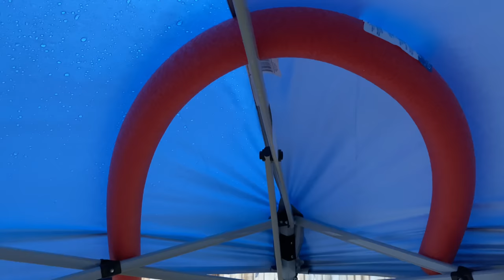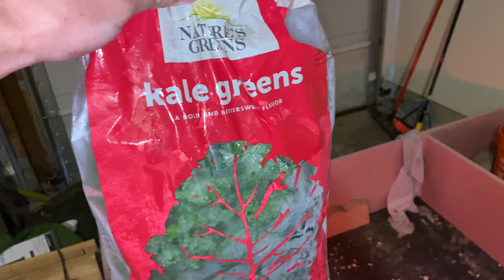Kevin vs Pillow *sleepover gone sus😳*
Sleepover with the wifeys boyfriend gone sus!? Petas making me use pillows or I will be vented 😣😣 I also get in an actual fight with Dababy today! 👨🏻‍🌾🤝

Our main subreddit is r/OstrichPlug

COP A SPY CAMERA (deliveries in late June now/July)(pigeon bois) (proceeds go to the renovations on the wildlife rehab!):